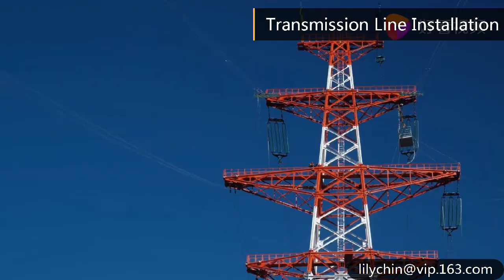Electric workers working at heights of 100m Lines,Transmission line power metal fittings suppliers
Professional Electric power metal fittings manufacturer，Video shows Electric workers working at heights of more than 100 meters for transmission line installation..

power line strings and metal fittings mainly including：
66kV Double tension string for single ACSR 380/50Sq.mm
220kV Double tension string for twin ACSR 380/50Sq.mm
500kV Quad tension hardware set for quad ACSR 490/65Sq.mm
66kV Single 'I'suspension string for single ACSR 380/50Sq.mm,AAAC 405Sq.mm
Vibration damper(4resonant)for AAAC405Sq.mm,ACSR 380/50Sq.mm,AAAC506Sq.mm
Spacer damper for quad AAAC506Sq.mm( Φ29.23mm),ACSR 490/65Sq.mm(Φ30.6mm)
Spacer damper for triple AAAC506Sq.mm( Φ29.23mm),ACSR 490/65Sq.mm(Φ30.6mm)
220kV Single 'I'suspension string for twin ACSR 380/50Sq.mm,AAAC 405Sq.mm
500kV Single suspension hardware set for quad ACSR 490/65Sq.mm,AAAC506Sq.mm

1 Twisted Clevis-Clevis， TCC-12-1，CE-11
2 ball fittings，socket fitting，tongue-Clevis fittings
3 yoke plate，dampers，Spacer， YP-2016-17A， YP-1612-38A
4 ball eye，  BC-10，BC-25
5 arcing horn，
6 socket-clevis eye，ball eye  BC-25-1
7 strain clamp ，
8 U-shackle，AS-10
9 Extension of the ring， CL-16
10 Arcing ring（Tower Side） AH-21-13
11 Twisted Clevis-Clevis CE-12
12 adjustment plate SAG-430-710
13 strain clamp  CC-233-2
14 U-shackle AS-92A
15 Corona rings（grading rings，aluminum alloy die-casting ring，aluminum tube ring） GR-55-3
16 suspension clamp AGS-29
17 preformed armor rods FAR-271
18            Composite long rod insulators，silicone rubber polymer insulators